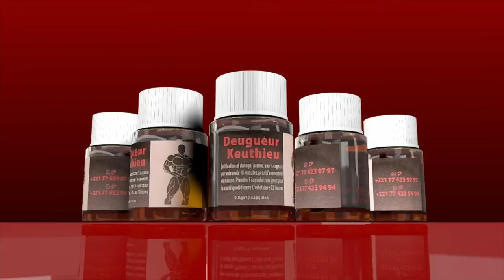3éme attaque de Zeyna Ndour et Aida Sambou assure l’ambiance…